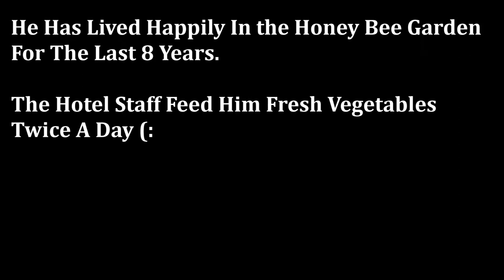Roger The Yellow Bellied Marmot 1080p HD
Roger is a Yellow Bellied Marmot that hitched a ride in a transport truck from Alberta to Victoria, BC in 2008. He decided to make the Apiary (Honey Bee Garden) at the famous EMPRESS HOTEL his permanent home. He has built and elaborate maze of tunnel under the garden and possibly even to the other side of the hotel property where he has been seen wandering about from time to time. For this Video, I snuck into the Bushes that surround his burrow holes and waited as STILL as possible to see if he would come out. And that eventually he did! It is RARE to get the close up Footage or ROGER outside of the actual Apiary.